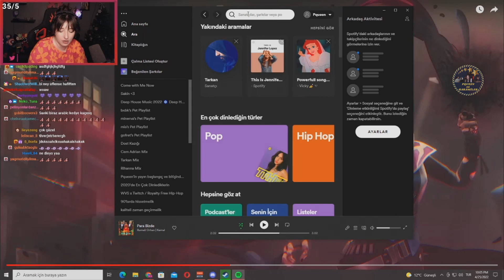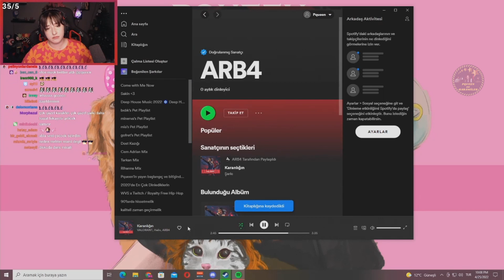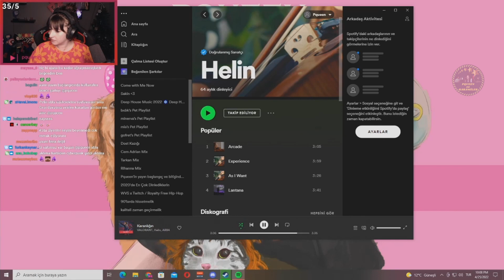Pqueen - "Fade Ajanı Karanlığın" Şarkısını Dinliyor!